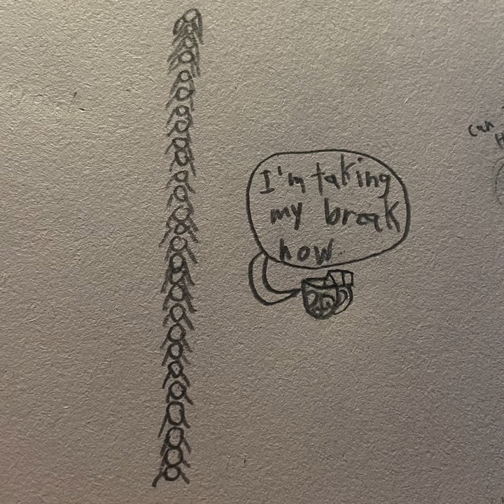Three possums in a coat || Casino Cups (kinda-)